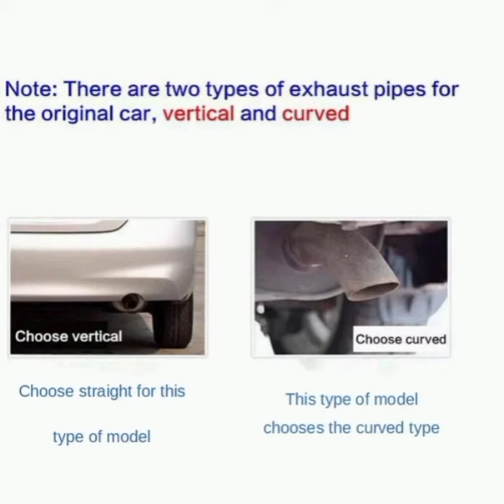Car muffler Tip, Stainless Steel. Shop online